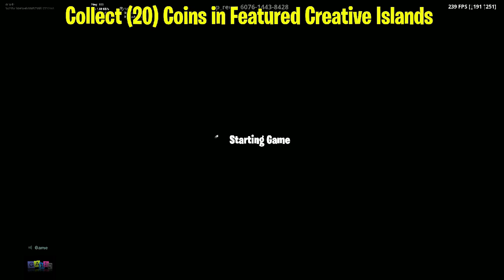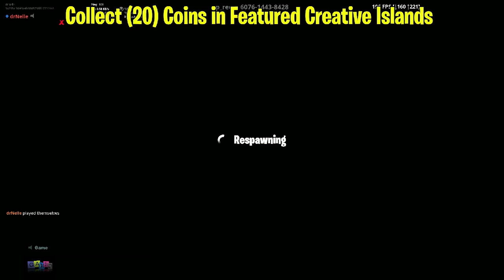Collect 20 Coins In Featured Creative Islands Overtime Challenges 2019 5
Collect 20 coins in featured creative islands overtime challenges - Finding the Fortnite Coins on Feature Creative Islands is your objective in Fortnite's Overtime Challenges

Keyword: Fortnite collect coins in featured creative islands Collect Coins in Featured Creative Islands all collect coins in featured creative islands freebattlepass. Keyword: coins fortnite location Search results for coins locations fortnite videos

Keyword: fortnite overtime challenges season 7  Here's a guide on how to find 20 coins on featured creative islands

Overtime Challenges guide Creative featured island collect coins Fortnite
 How To Collect Coins In Featured Creative Islands Collect coins in featured creative islands fortnite locations · collect coins in featured creative islands fortnite · collect coins in featured creative islands locations
This guide will give you valuable information every collector should know about how to collect coins

Fortnite season 7 overtime challenge guide: Collect 15 coins in Creative mode
Collect Coins in Featured Creative Islands Challenge EXPLAINED

Collect Coins In Featured Creative Islands LOCATIONS GUIDE FORTNITE OVERTIME CHALLENGES Where to collect Coins in Fortnite's Featured Creative Islands  The Fortnite Season 8 Battle pass Overtime Challenges and Rewards are live
6 hours ago - 'Fortnite' Overtime Challenges: How To Collect 20 Coins In Featured Creative Islands
I am confused about logging the coins location and how the website calculates where the coin has traveled

 Read on for a guide on how to find 20 coins in featured creative islands
How the eff do I collect coins in fortnite creative
Video new fortnite collect coins challenge - Viveos Fortnite Creative Mode - Playing The Quest Custom Island - Adventure Parkour - Collect Coins Fortnite Creative Mode - Playing The Quest Custom Island -  Video fortnite creative collect coins in featured creative islands - Viveos COMPLETE FORTNITE COLLECT COINS CHALLENGE FAST
Video collect coins creative island - Findclip
6 hours ago - Fortnite Overtime Challenges Season 8
Sony Interactive Entertainment Inc  in this video i show you how to collect coins in featured creative islands!..

Fortnite coins are the subject for one of the new Fortnite Overtime Challenges, though they can't be found in battle royale mode

Fortnite Collect Coins In Featured Creative Islands

Collect Coins in Featured Creative Islands (20 total)  Keyword: coins locations fortnite Escuchar y Descargar canciones New Share The Love Event Free Skins And Rewards Fortnite Overtime Challenges Season 7 MP3